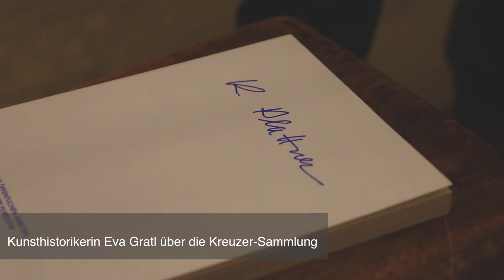Eccel Kreuzer Museum (Teil 1)